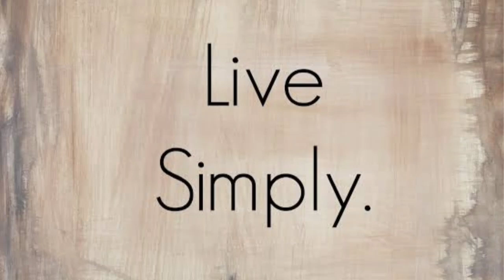Minimalism - Fulfillment in Real Life | மின்மலிசம் - நிறைவை தரும் நிஜ வாழ்க்கை | Tamil Video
Joshua Fields and Ryan Nicodemus are the founders of the concept of minimalism.

Minimalism does not mean to live life in a stingy manner. It is to live life with real fulfillment.

Joshua Fields recommend 5 points to lead a Minimalised life.

1. Lead a Budgeted Life :- See to that your expenses always fits in your monthly income.

2. Live with Minimum :- We need  4 or 5 pair or shirts and pants and not really 30 or 40 dresses. let us buy what we need and not dump them more than we need in our house.

3.Planning your Future :- Always have a medical insurance it will come in handy in the need of the hour. Like wise check your monthly statement where we make unnecessary expenses and cut short those expenses next month.

4. Question your Purchases :- Before you buy something always ask this question, really do I need them, even if you need postponed it for a week or two then really understand the need of it and then buy.

5. Give back to the Society :- It is always a pleasure when we give to the people who are in need.

Kindly watch the video for more inputs.

📺Divine Connections (N K Premanandhan) ➙
Social:
Are you looking for a job? Join our Jobs Corner Telegram Group.
Note :- Install Telegram app from Google Playstore. Joining this group is absolutely FREE